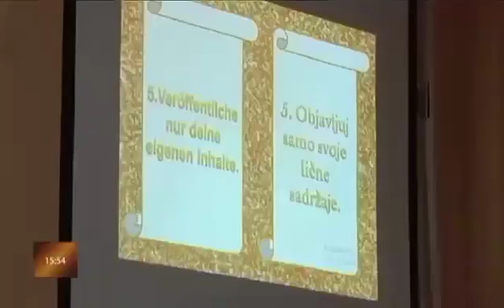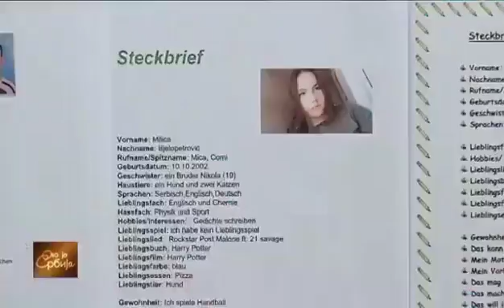7 Απριλίου 2018